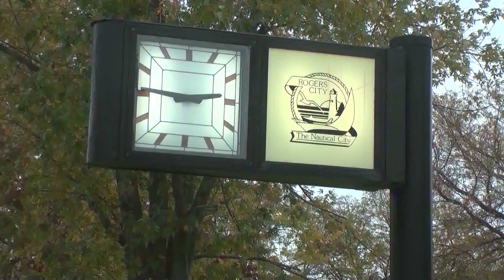Rogers City to conduct water testing with grant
ROGERS CITY, Mich. -- Rogers City will soon run a water quality test thanks to help from a grant.